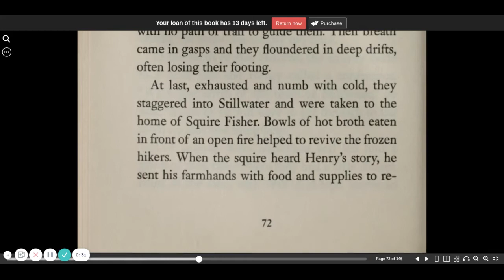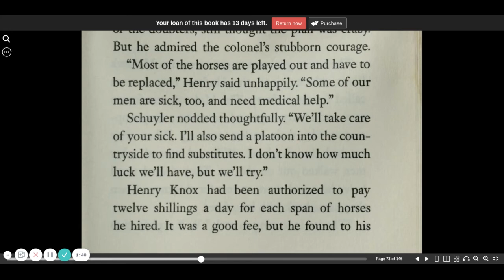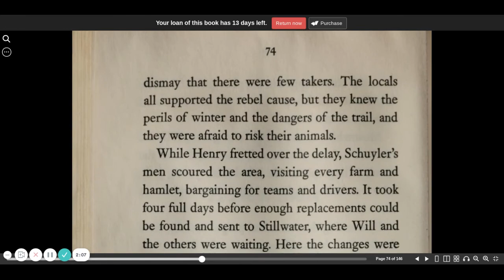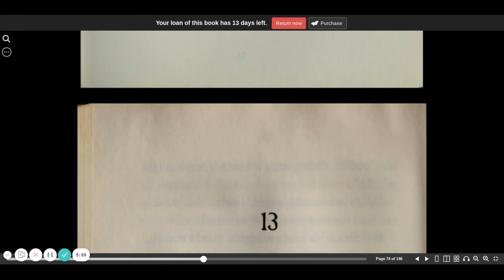Guns for General Washington chapter 12 | Seymour Reit | audio book